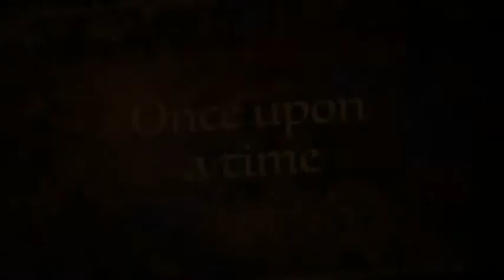3rd-5th The Lazy Gerbil Lee/Movie/Book Trailer